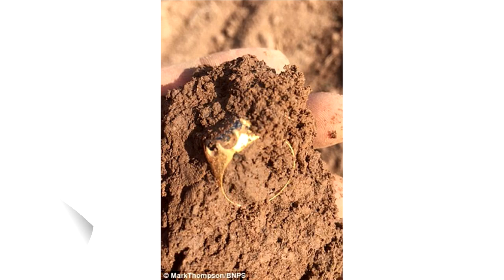សំណាងមើលមិនឃើញមែន! បុរសក្រីក្រម្នាក់រើសបានចិញ្ចៀនបុរាណមួយវង់ដល់យកទៅលក់ ម៉ែអើយមិនចេះតិចគឺរហូតដល់ទៅ...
សូមអធ្យាស្រ័យ

ចំពោះការមិនបានតប ខំមិនបានគ្រប់គ្នា

Ms Socheata